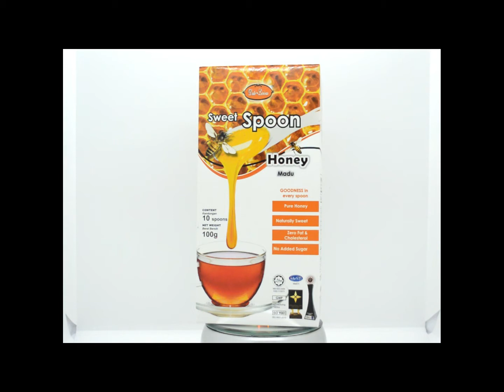Date Licious Honey Spoon Box